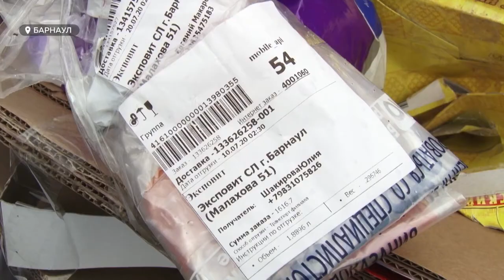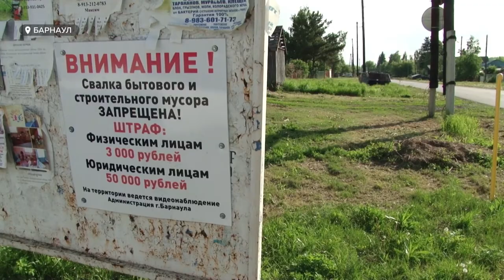«День с Толком». 17.08.2020. Выпуск 19:30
- Смертельное ДТП унесло жизни пятерых этой ночью
- Четыре страны — открыты для туризма, но хотят ли русские туда?
- От дома культуры осталась только культура. В Быстроистокском районе просят помощи для важного ремонта